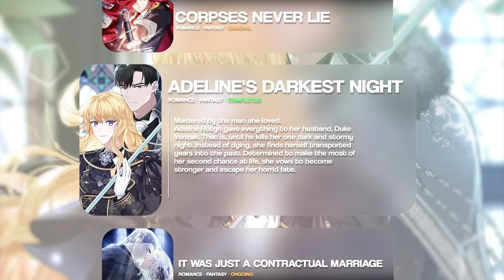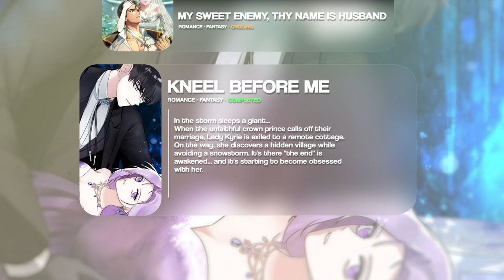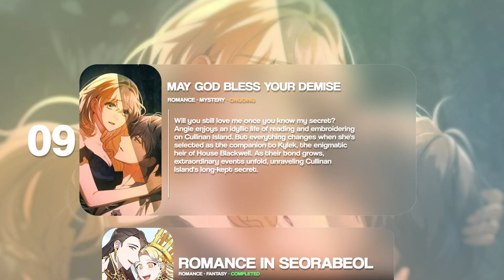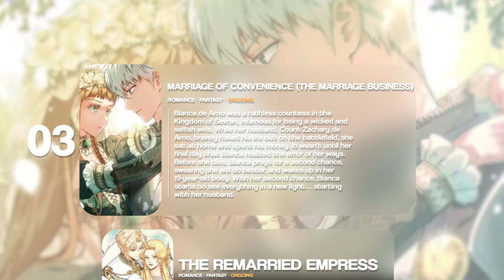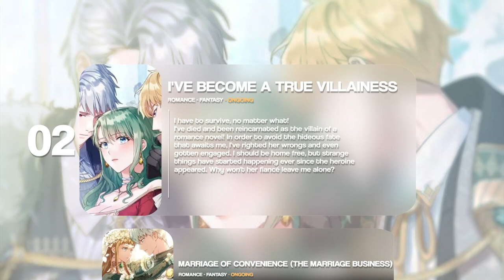Romance in Protecting | Top 10 Manhwa Picks of the Week | Viki’s Anime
In this video I'm share my passion for manhwa's by discussing my top 10 manhwa picks of the week that I've been enjoying. 📚 Whether you're searching for new manhwa recommendations or simply looking for some juicy gossip-worthy stories, you've come to the right place! 😊

As a lover of manga, I'm thrilled to see the growing popularity of manhwa, especially with its accessibility on smartphones.

0:00 Intro
0:36 Adeline's Darkest Night
1:12 Kneel Before Me
1:44 Romance in Seorabeol
2:28 May God Bless Your Demise
2:55 Protecting the Witch's Son
3:34 The Redemption of Earl Nottingham
4:20 The Duke's Fake Sister
4:48 Betrayal of Dignity
5:29 The Remarried Empress
6:08 Marriage of Convenience
6:47 I've Become a Trust Villainess
7:28 Please Take Care of Me in This Life as Well